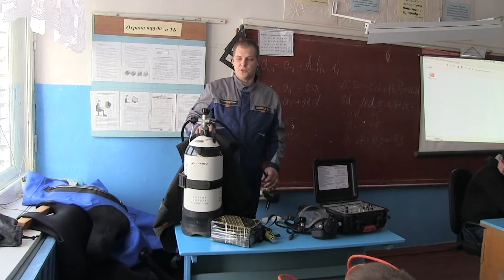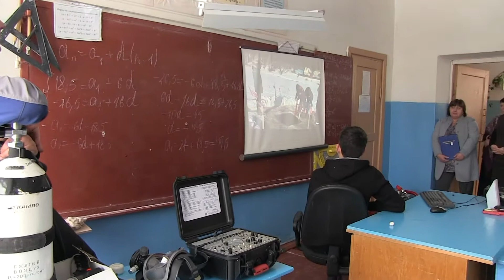Открытый урок с участием ПСО г. Велиж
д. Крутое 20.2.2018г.